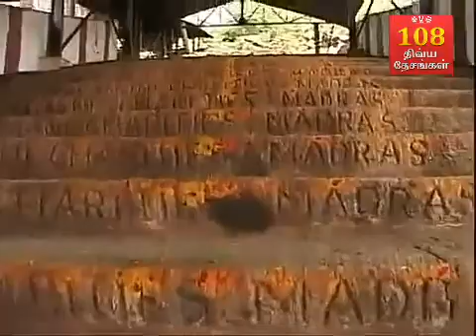64 Thirukkadigai(sholangipuram)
108 Divya Desam in 64 Desam ,it's belongs to Thondaimandal Desam